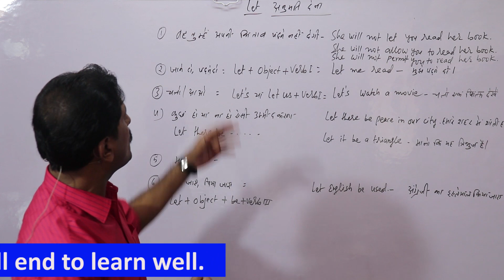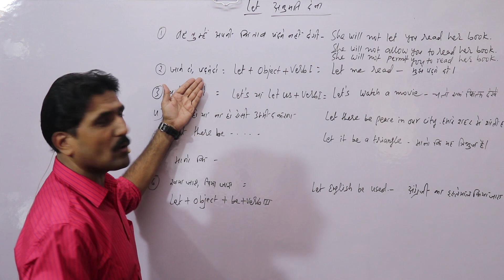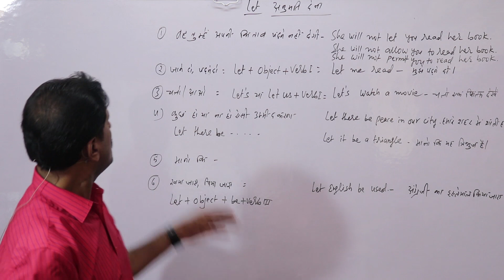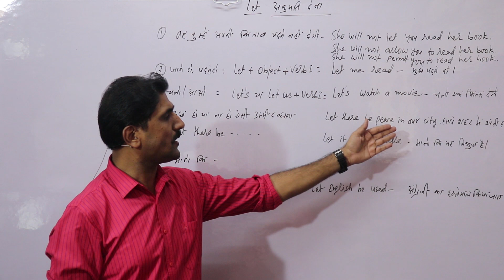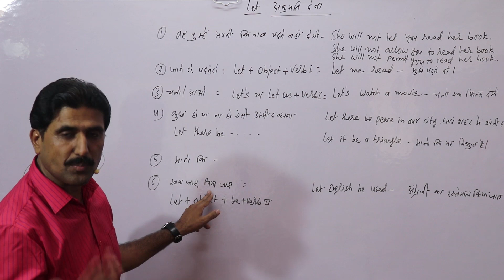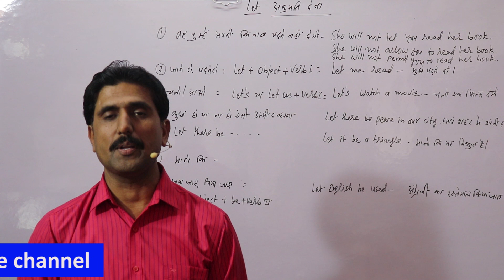Use of let with many examples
In this important video you will learn the Use of let with many examples of Hindi and English examples please watch the video till end,Hello friends,this is Deepak Chauhan from Rainbow English Institute since 1991.welcomes you in this video friends please support us by liking,sharing and subscribing our channel, so that we may be motivated to make new and knowledgeable videos,Thanks a lot for being the part of my channel,your feedback and suggestions are welcome.Please do write on comment box to improve or update.